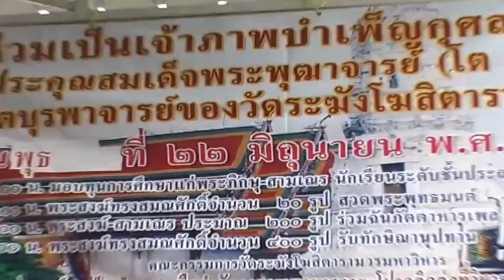ตะกรนุดโทนเปิตำนานพระดังttvnewsonline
รับผลิตงานต่างๆ ภาพยนต์ สารคดี ชีวประวัติ เพลงแหล่ นักร้อง mvมิวซิก สื่อโฆษณา tv รายการโทรทัศ รับทำขวัญนาคโดย ศิลปินแห่งชาติ ติดต่อ TEL. 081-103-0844แหล่ชีวประวัติ พระครูธรรมสรคุณ (เขียน ขนฺธสโร) วัดกะทิง เขาคิชฌกูฏ ไวพจน์ เพชรสุพรรณ ชมเพลงแหล่หลวงพ่อเขียนทั้งหมด กดติดตาม หลวงพ่อเขียน ขนฺธสโร หรือ ท่านพ่อเขียน, หลวงปู่เขียน พระเกจิอาจารย์อีกท่านหนึ่งแห่ง จันทบุรี อดีตเจ้าอาวาสวัดกะทิงท่านเป็นผู้มีอิทธิฤทธิ์และมีอิทธิปาฏิหาริย์ มีวิชาอาคมอันแก่กล้า โดยเฉพาะ ท่านสามารถใช้เวทมนตร์ สะกดพวกสัตว์ป่า ไม่ให้ออกมาเพ่นพ่าน ในตอนที่ เขาคิชฌกูฎ ได้เปิดให้ผู้คนขึ้นมาสักการะพระพุทธรูป ไหว้พระ และมากราบนมัสการท่าน อ่านต่อ

Blogger ภาพยนต์เพลงแหล่ นักร้อง mvมิวซิก สื่อโฆษณา tv รายการโทรทัศ รับทำขวัญนาคโดย ศิลปินแห่งชาติ ติดต่อ TEL.